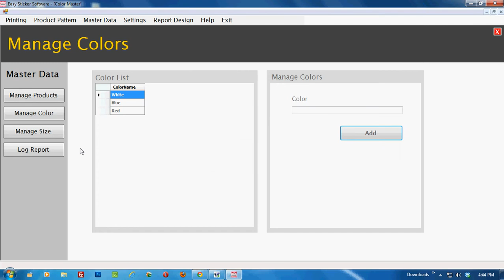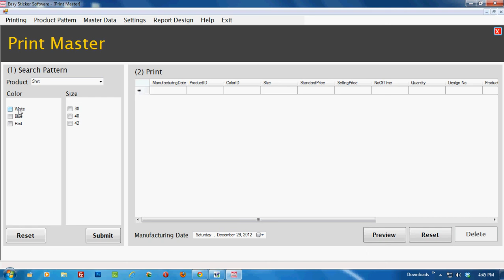Easy Sticker Software - Garments Editon v1.0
Sticker Printing Software